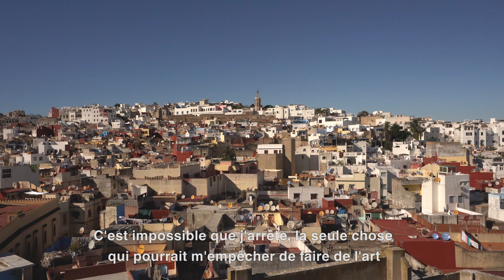Hna, hna - Documentary Trailer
Hna, hna est un documentaire qui pose un regard sur la vie d'un groupe d'artistes urbains dans la ville du nord du Maroc, Tanger.
Bien que le monde occidental soit familier avec la danse, le parkour et le graffiti, ces formes d'art sont encore loin d'être comprises et acceptées au Maroc. Dans un effort pour changer la vision de la société, ce documentaire invite le public à découvrir la vie quotidienne de cette petite communauté : leurs luttes, l'incompréhension à laquelle ils font face, armée seulement d'espoir, de détermination et d'entraide.
Ces moments se combinent pour donner un aperçu de la façon dont la nouveauté est traitée, dans un pays enclin à ses traditions.